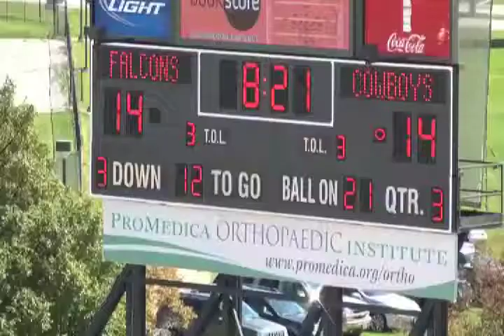DEJAY LESTER WR #1 HIGHLIGHTS